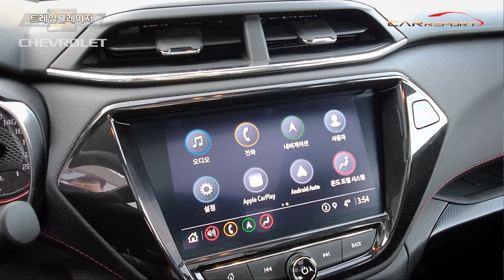트블 개발연구원이 말한 쉐보레 트레일블레이저(chevrolet trailblazer review)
쉐보레(Chevrolet)가 16일, 인천 파라다이스시티 호텔에서 쉐보레의 새로운 글로벌 SUV  ‘트레일블레이저(Trailblazer)’를 공개하고 사전계약에 돌입했다.

트레일블레이저는 쉐보레의 소형 SUV 트랙스와 중형 SUV 이쿼녹스 사이를 메우며 한국지엠 경영정상화의 교두보를 마련할 전략 SUV로, 소비자들의 라이프스타일을 반영한 감각적인 디자인과 GM의 차세대 파워트레인 기술을 비롯한 첨단 안전사양과 편의사양이 대거 적용됐다.

대담한 전면 디자인과 역동적인 후면 디자인으로 감각적이고 젊은 감성을 표현했다.

보다 대담해진 쉐보레 특유의 듀얼 포트 그릴을 적용한 전면부는 크롬을 통해 상하를 구분하고 하단의 매트한 재질과 하이글로시 블랙을 조합해 현대적인 감각을 더했다.
또한, 직선으로 강조한 캐릭터 라인과 지붕이 떠있는 듯한 플로팅 루프 디자인, 후면까지 이어지는 근육질 보디라인을 통해 SUV 특유의 역동성을 살렸다.

Rally Sports(랠리 스포츠)의 앞 글자를 딴 RS모델은 레이싱카와 같은 날렵한 디자인 요소를 적용해 스포티한 매력을 강조했다.

다크 크롬 그릴로 고급스러우면서도 날카로운 인상을 더하고, RS 전용 포인트 레터링, 블랙 보타이, 바디 사이드 몰딩 그리고 카본 패턴이 적용된 스키드플레이트, RS 전용 18인치 알로이 휠, 후면의 버티컬 리플렉터와 라운드 타입 듀얼 머플러 팁을 적용해 역동적인 느낌을 살렸다.

실내에도 RS 모델만의 차별화를 위한 D컷 스티어링 휠, RS 전용 계기판과 레드 스티치 장식 등 세심한 디테일이 곳곳에 적용됐다.

ACTIV 모델은 정통 오프로더에서 영감을 받은 모델로, 전면에 X자 형상의 프로텍터(PROTECTOR) 디자인을 적용해 정통 SUV 특유의 거칠고 강한 이미지를 강조했다.

하단에는 다크 티타늄 크롬 소재의 스키드플레이트와 스퀘어 타입 듀얼 머플러, 17인치 ACTIV 전용 알로이 휠과 스포츠 터레인 타이어가 적용된 것이 특징이다.

최대 전장 4,425mm, 최대 전고 1,660mm, 전폭 1,810mm의 차체 크기를 자랑한다. 2,640mm의 휠베이스 역시 급을 뛰어 넘어 한층 넉넉한 공간을 확보했다.

트레일블레이저의 트렁크 용량은 460리터로, 2단 러기지 플로어를 적용해 트렁크 바닥 부분의 높낮이를 2단계로 조절할 수 있으며, 6대4 비율로 풀 폴딩되는 2열을 접으면 최대 1,470리터까지 확장된다.

차체는 기가스틸 22%를 포함한 78%의 고장력, 초고장력 강판을 적용해 가벼우면서도 뛰어난 강성을 확보한 세이프티 케이지를 완성했다.

트레일블레이저의 엔진은 두 종류로 1.2리터 가솔린 E-Turbo Prime엔진과 1.35리터 가솔린 E-Turbo 엔진이 탑재된다. 두 엔진 모두 GM의 첨단 라이트사이징(Rightsizing) 기술이 적용된 글로벌 차세대 터보 엔진으로, 경량 알루미늄 소재를 기반으로 중량을 낮추고 터보차저와 초정밀 가변 밸브 타이밍 기술을 통해 불필요한 연료 소모를 줄여 최적의 배기량으로 최고의 성능과 연비 효율을 달성할 수 있도록 만들어졌다.

트레일블레이저를 통해 새롭게 소개되는 E-Turbo Prime 엔진은 트레일블레이저의 LS와 LT 트림에 탑재돼 최고출력 139마력, 최대토크 22.4kg.m의 준수한 성능을 발휘한다.

중형 세단 쉐보레 말리부를 통해 뛰어난 힘과 연비를 모두 입증한 바 있는 E-Turbo 엔진은 최고출력 156마력, 최대토크 24.1kg.m의 뛰어난 성능을 자랑한다.

E-Turbo 엔진은 LT트림부터 선택 가능하며, 프리미어 트림과 RS, ACTIV 모델에 기본 적용된다.

기본이 되는 전륜구동 모델에는 라이트사이징 엔진과 함께 효율을 극대화하는 VT40  무단변속기가 탑재돼 E-Turbo Prime 엔진 및 E-Turbo 엔진과 함께 각각 복합연비 13km/l, 13.2km/l(동급 최고)의 우수한 복합연비를 실현했다.

사륜구동 모델에는 동급 유일의 하이드라매틱 9단 자동변속기가 탑재되며, Z-링크 리어 서스펜션 시스템과 함께 부드럽고 안정적인 주행은 물론 도로 여건을 가리지 않는 주행 성능과 핸들링을 선사한다.

주행 중 간단한 온/오프 버튼 조작만으로도 FWD(전륜구동) 모드 및 AWD(사륜구동) 모드를 상시 전환할 수 있는 스위처블 AWD (Switchable AWD) 시스템은 전륜과 후륜 구동력을 상황에 따라 자동 분배해 오프로드 환경은 물론 미끄러운 빗길, 빙판길에서도 안정적인 주행과 차체 제어를 실현한다.

특히, AWD 시스템은 불필요한 연료 손실을 최소화 하기 위해 일반적인 AWD와는 달리 FWD 모드 주행 시 프로펠러 샤프트의 동력 전달을 차단해 한층 효율적인 드라이빙을 즐길 수 있도록 돕는다.